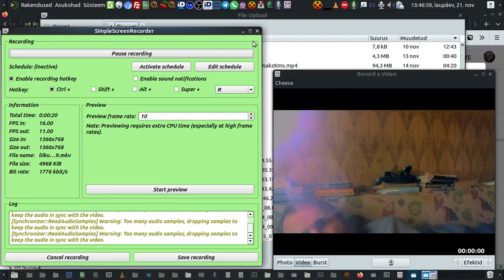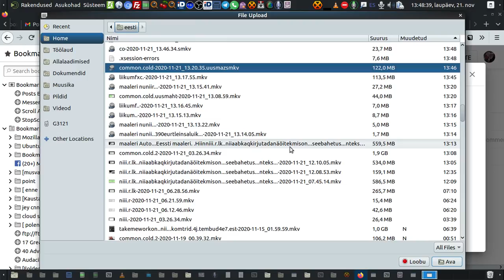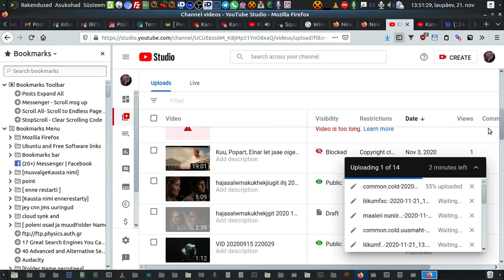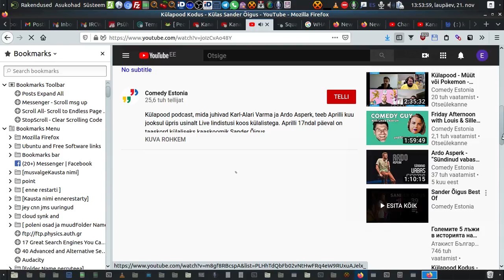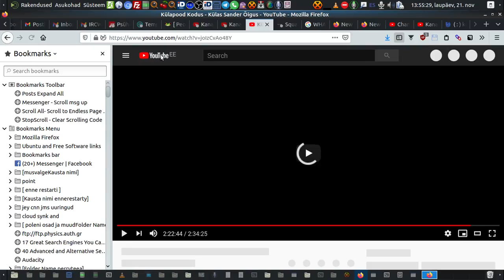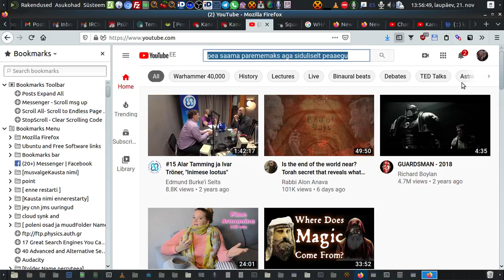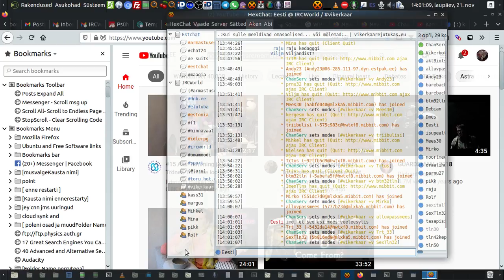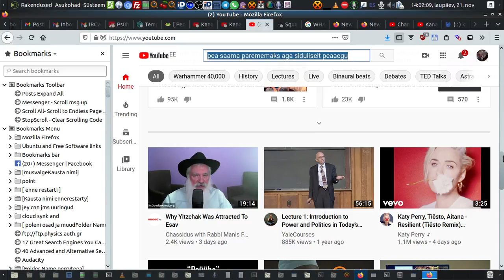liikumfxc d 2020 11 21 13 46 39